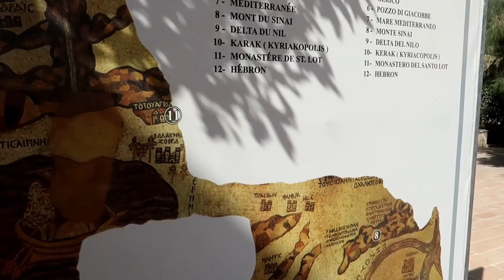ME BATIZEI NO RIO JORDAO, RIO QUE JESUS FOI BATIZADO - JORDANIA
VISITE MINHA PAGINA DIGITAL INFLUENCER NA AMAZON